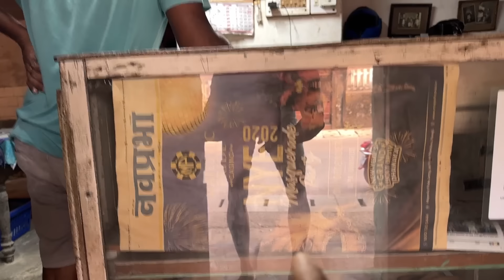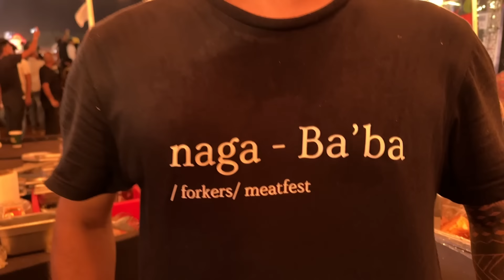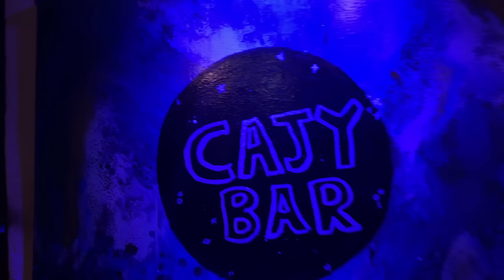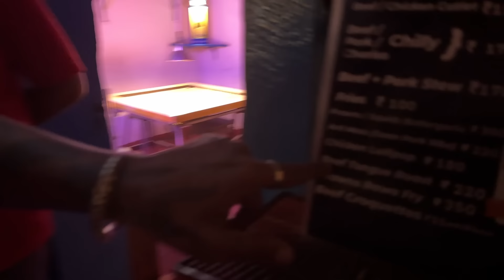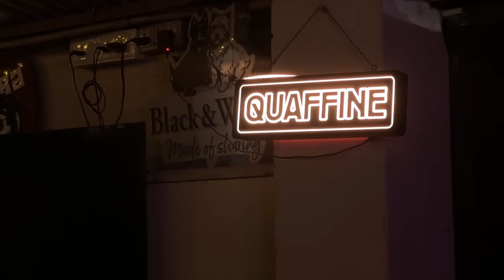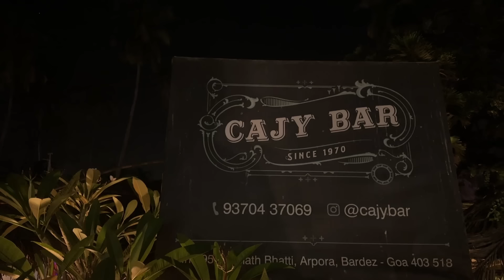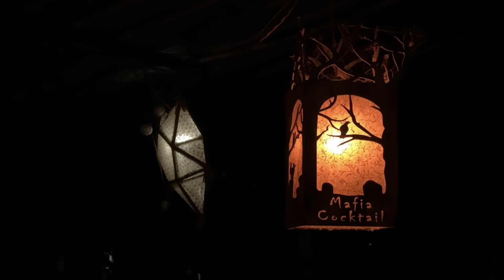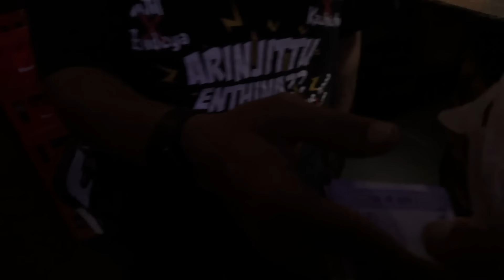GOAN BREADS/GOA TRIP/GOAN FOODS/GOAN DRINKS/FENY/URRAK/GOAN BARS/FOODS OF INDIA